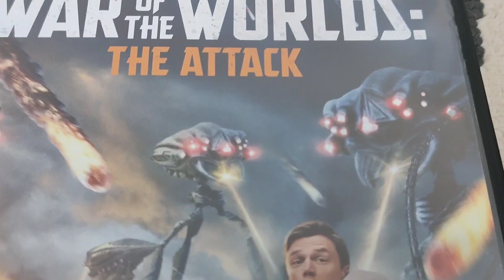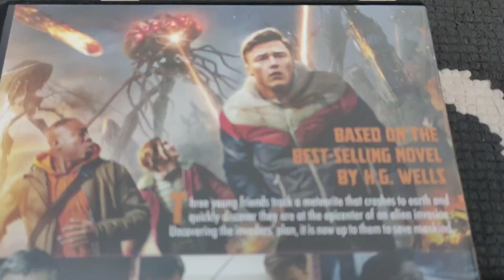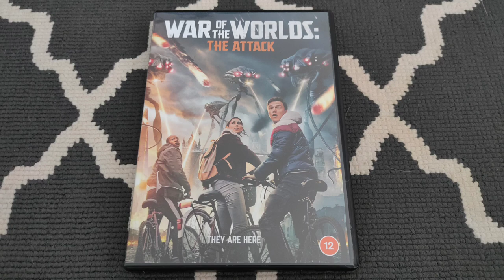War of the Worlds:The Attack New DVD 2023 Review HG Wells Martians Mars Tripod Horror Sci Fi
The Dvd of War of the worlds the attafk is now available in the UK and shortly will be available in Australia . enjoy